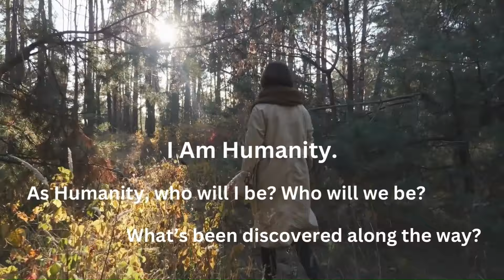I am Humanity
A poster video by Jane Grandbouche, Melanie Trent, and Susan Hoskins

There is a shift that occurs in the moment we recognize ourselves as humanity. We become accountable, to one another, and the world in which we live.